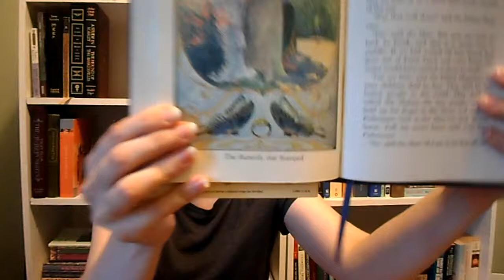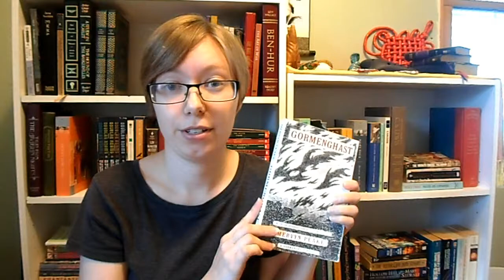The Mid Year Book Freak Out Tag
Questions:
1. Best book you’ve read so far this year.
2. Best sequel you've read so far this year.
3. New release you haven't read yet, but want to.
4. Most anticipated release for the second half of the year.
5. Biggest disappointment.
6. Biggest surprise.
7. Favourite new author. (Debut or new to you)
8. Newest fictional crush.
9. Newest favourite character.
10. Book that made you cry.
11. Book that made you happy.
12. Favourite book to film adaptation you saw this year.
13. Favourite video you have done so far in this year.
14. Most beautiful book you've bought so far this year (or received)
15. What books do you need to read by the end of the year?

- O Brother, Where Art Thou?